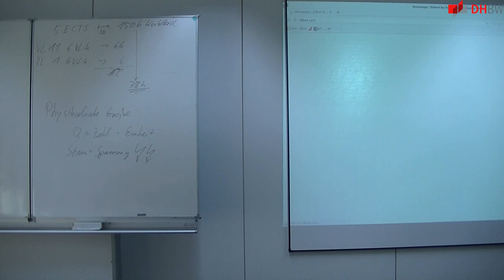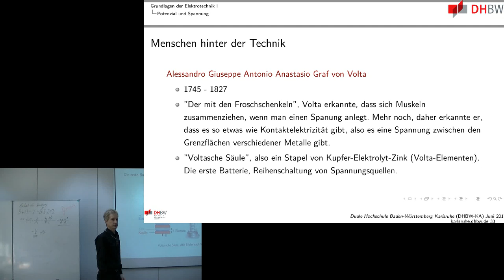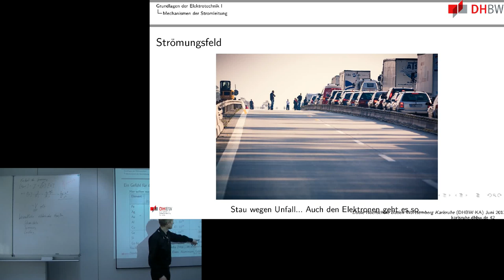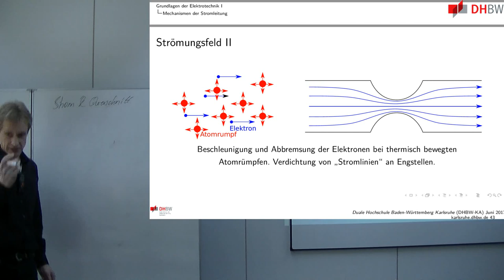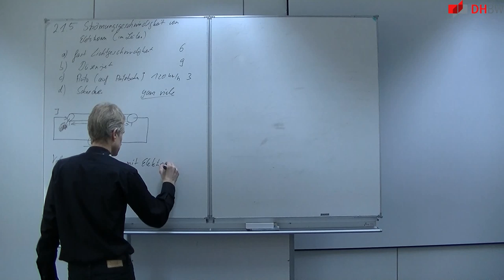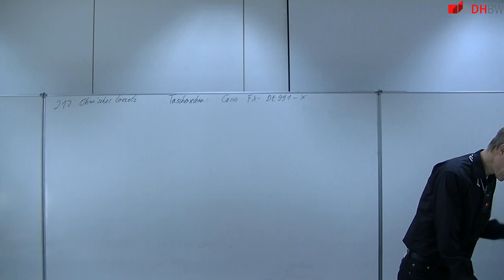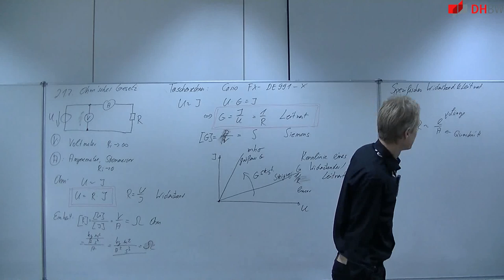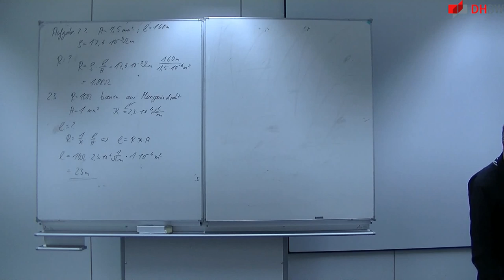Elektrotechnik 2: Strom/ Stromdichte/ Ladungsträger/ Widerstand/ Ohmsches Gesetz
Themen sind

   -  Strom und Stromdichte
   -  Geschwindigkeit von Elektronen in Leitern
   -  Ohm'sches Gesetz und Widerstand und Leitwert
   -  Spezifischer Widerstand, Leitfähigkeit

Mitschnitte der Vorlesung Grundlagen der Elektrotechnik 1 2018

verschrieben habe.